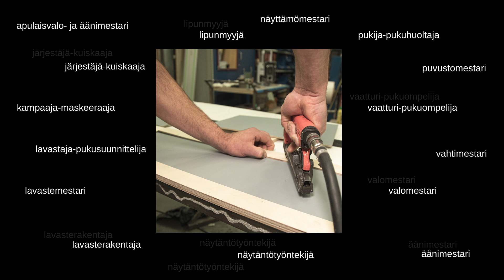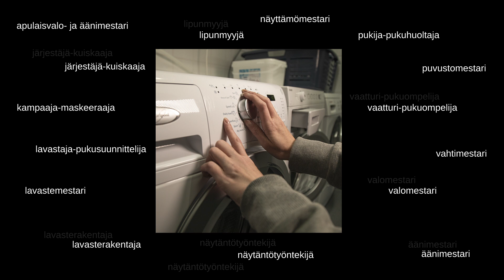Kotkan Kaupunginteatterin Henkilökuntayhdistys - ESITYS KÄSILLÄ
Kolmas soitto, esitys alkaa hetken kuluttua, kuuluttaa järjestäjä. Vahtimestari tarkistaa pääsyliput ja kertoo radiopuhelimella tiedon, että yleisö on salissa. Valomestari himmentää salivalot, äänimestari laittaa soimaan tekemänsä äänitehosteen ja näyttämömestari avaa esiripun sovitulla iskulla.

Näyttelijöiden työn lisäksi näyttämöllä on esillä monen eri ammattilaisen osaamista. Roolin rakentamisessa näyttelijää auttaa kampaaja-maskeeraajan valmistama peruukki, vaatturit ovat kaavoittaneet, ommelleet ja käsitelleet puvustomestarin pukusuunnitelmat roolivaatteiksi. Moni tarpeistoesine on saanut patinoinnin pintaansa, jotta se sopii näytelmän aikaan ja ilmeeseen. Lavastajan suunnittelemat lavasteet on toteutettu hitsaten, sahaten, ruuvaten, liimaten, massaten, taivuttaen ja luovia ratkaisuja käyttäen. Pintakäsitelty seinä on ripustettu tankoon, huonekalut on laitettu merkkeihin ja suuret lavasteportaat on työnnetty paikoilleen.

Yleisö palkitsee onnistuneen esityksen taputuksin.

Valonheittimet sammutetaan, lavasteet puretaan varastoon ja langattomat mikrofonit laitetaan lataukseen. Vaatteet menevät pukuhuoltajan huollettavaksi, tarpeistoesineet omaan kärryynsä ja peruukit pesuun. Draamaa, komediaa, musikaalia, taidetta ja tarvittava määrä tekniikkaa –Kohta on taas esitys käsillä!

Video: Niklas Malinen & Paula Penttilä
Kuvat: Niklas Malinen
Musiikki: Tommi Leinonen
Kädet: Kotkan Kaupunginteatterin Henkilökuntayhdistyksen jäsenet